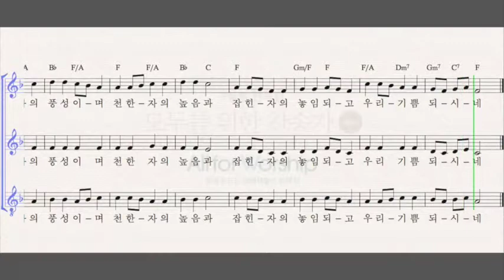찬송가 96장 예수님은 누구신가(편곡 허림) - 소프라노